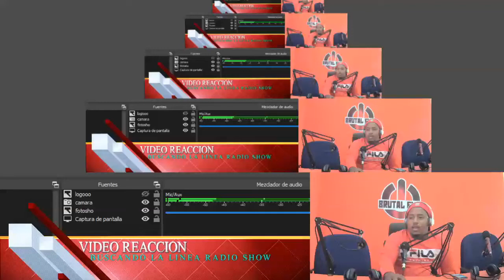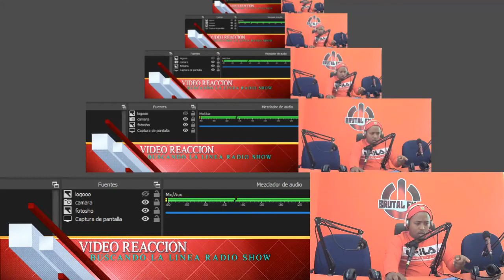Potencia Lirical & Yett Liro - Quitate La Careta ( Video reaccion )